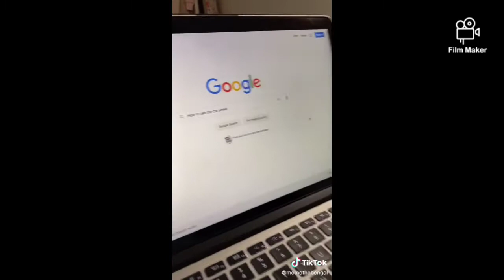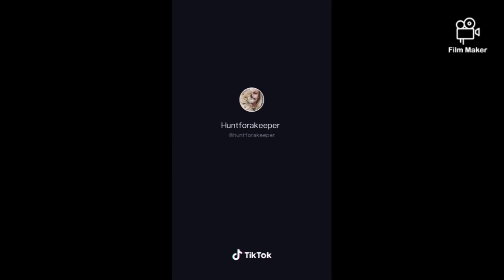Cute cats on Tik Tok compilation